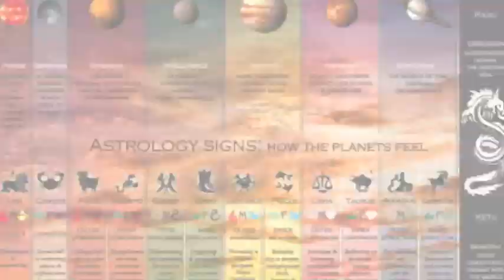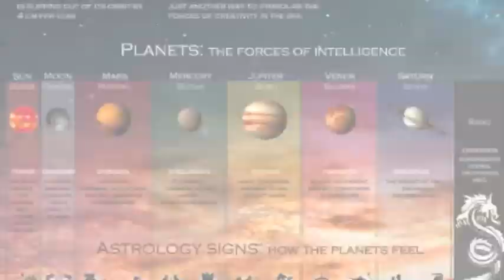Venus Debilitated | Combust | With Rahu in Exchange With Retrograde Mercury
Venus is currently Venus Debilitated, Combust, With Rahu and in an Exchange With Retrograde Mercury.